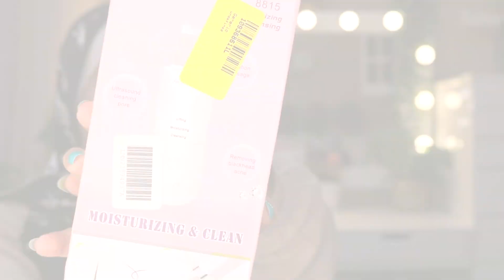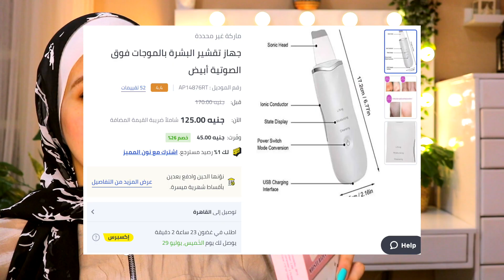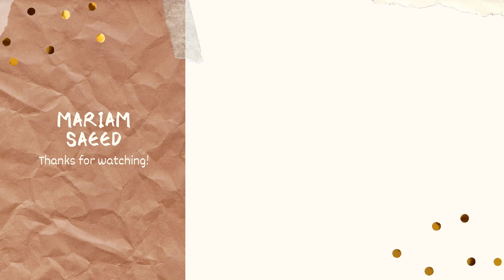تنظيف البشره بعمق | جربت جهاز التراسونيك 🧖🏻‍♀️